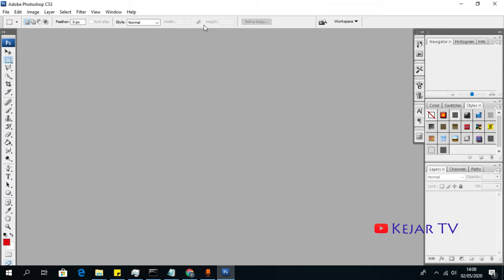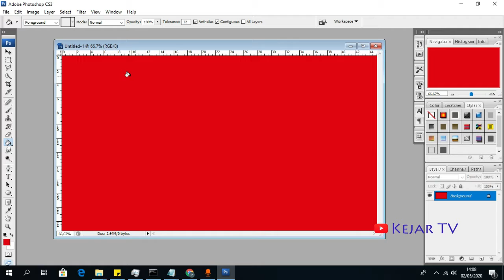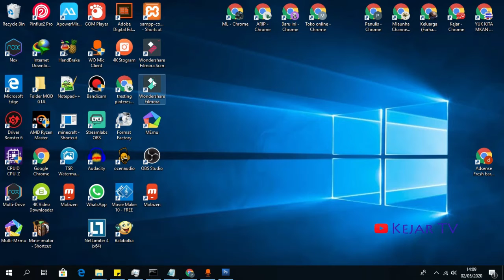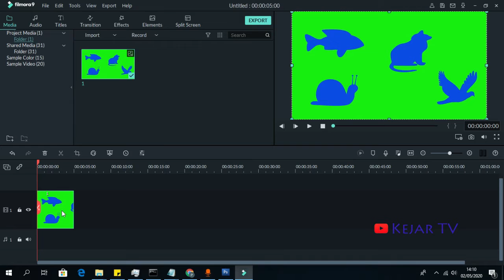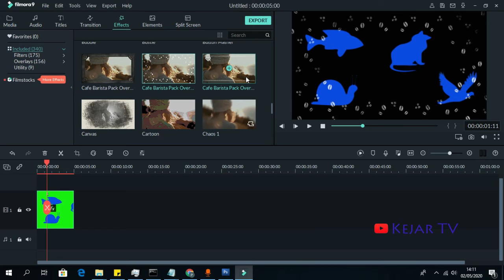Cara Membuat Greenscreen Karakter atau Bentuk Bentuk yang Lucu